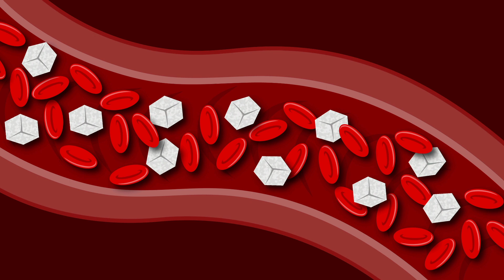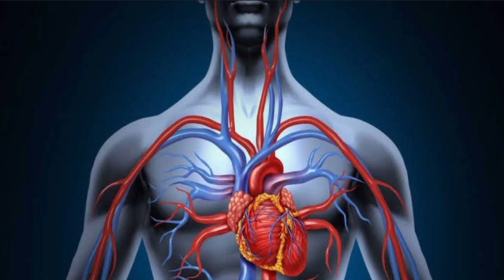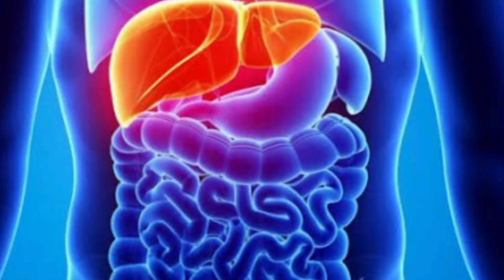রসুন খাওয়ার উপকারিতা ও অপকারিতা কী?প্রতিদিন সকালে রসুন খেলে শরীরে কী পরিবর্তন হয়?@HealthLover400